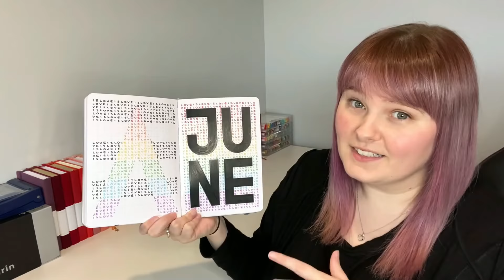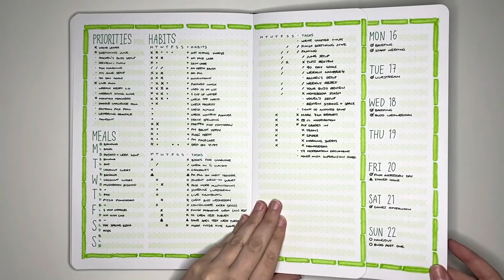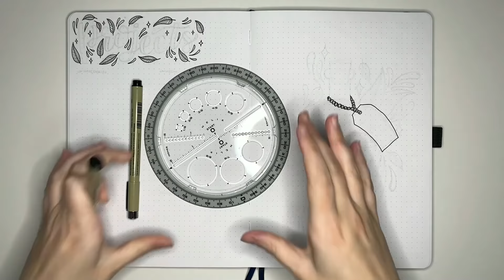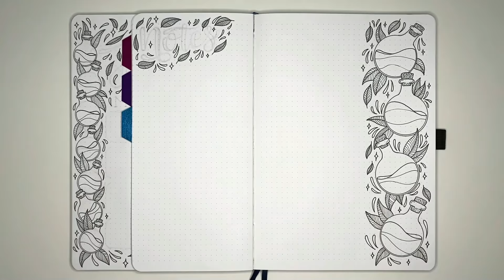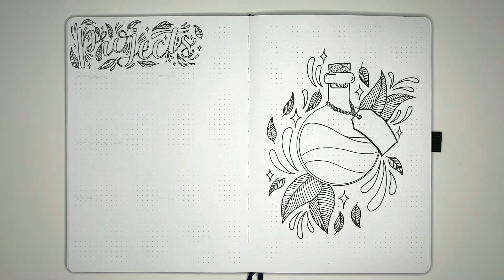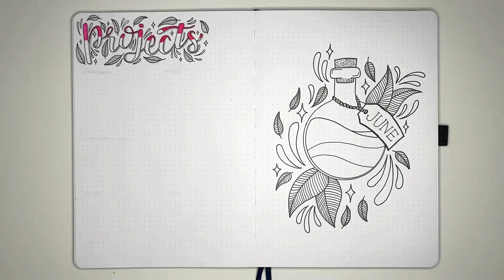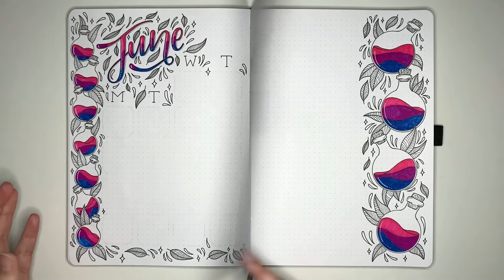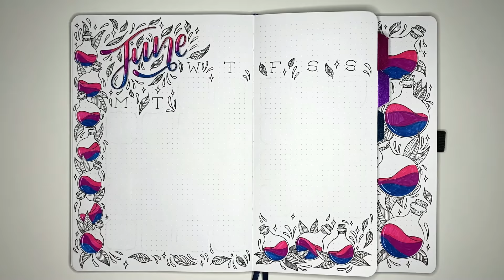June Bullet Journal Setup 💜 'Love is Love' Potions Theme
Pride theme bullet journal setup 🥳 For June we're doing a love is love potions theme with a projects list, cover page, monthly log, challenge page, actions list, book club tracker, monthly review and a notes page.

Micron pens (08, 05, 04, 005)
Tombow Dual Brush Pens (N75, 725, 685, 535)
Staedtler Circle Stencil
Creative memories corner rounder
Washi tape

💜 Timestamps
0:00 – Welcome!
0:42 – The month that was
2:40 – A new approach
3:06 – But why?
3:22 – Title decorations (leaves)
5:28 – Title decorations (stars)
6:22 – Title decorations (water drops)
6:37 – Completing title decorations
7:17 – Cover page design
8:11 – Rope
9:29 – Potion bottle (round bottom)
11:21 – Potion bottle (bottle top)
12:10 – Potion bottle (potion)
13:23 – Cork
14:07 – Detailing
14:23 – Outside decorations
15:44 – Label
15:56 – Bottles
17:36 – Washi tabs
18:17 – Bottles border
18:28 – Decorative lettering (outlining)
19:43 – Simpler lettering
21:03 – Erasing
21:39 – Drop shadows
23:25 – Colouring
24:53 – White highlights
26:00 – Decoration done
26:15 – Notes page
27:24 – J and R book club
27:44 – Month in review page
28:27 – Monthly log
30:21 – Projects page
30:33 – Our monthly layout
31:37 Gah! So pretty!

💜 Music
Assorted tracks by Chris Haugen